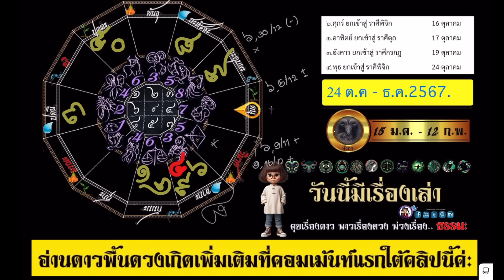มังกร ดาวพุธย้ายถึงปลายปี อยากเจอเรื่องดีดี.. อย่าทำสิ่งใด!!!!